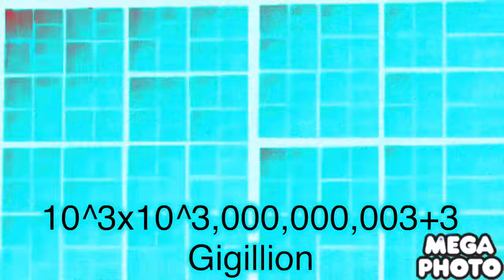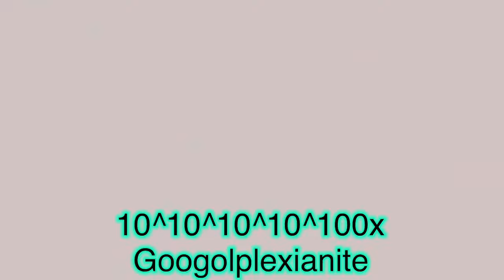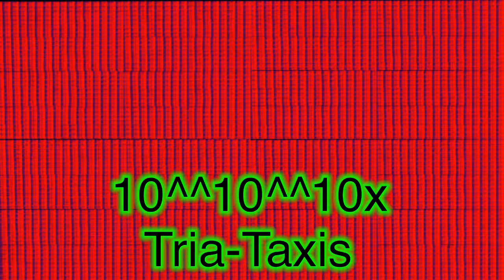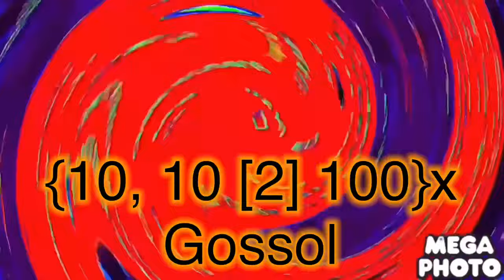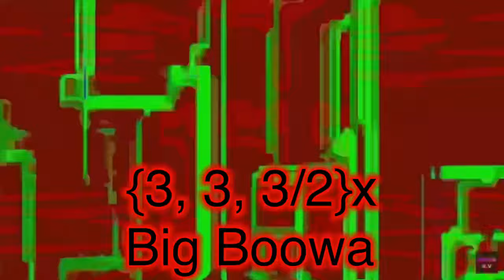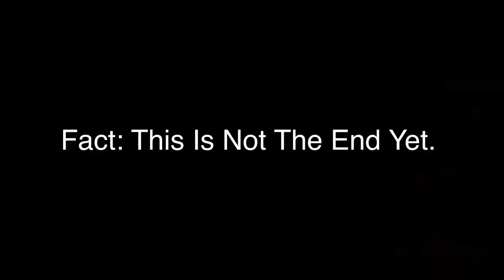a random vid to absolute infinity times [8x speed]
for @epicbluegamerroadto1k  and @omegalayer